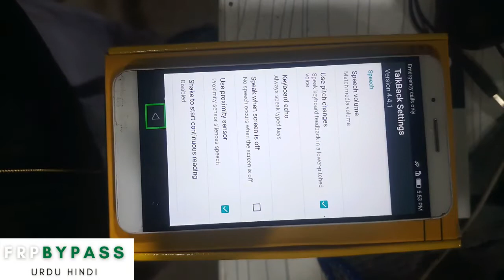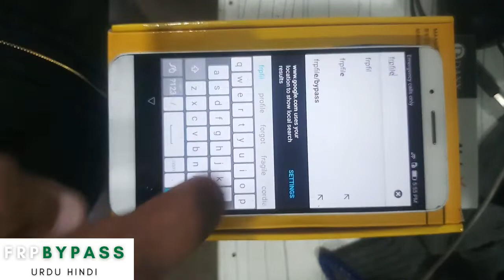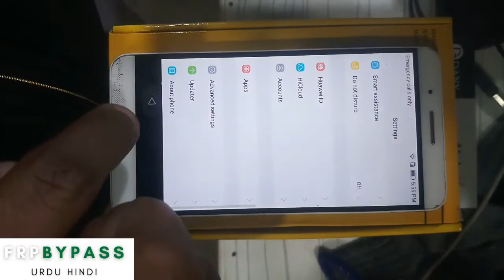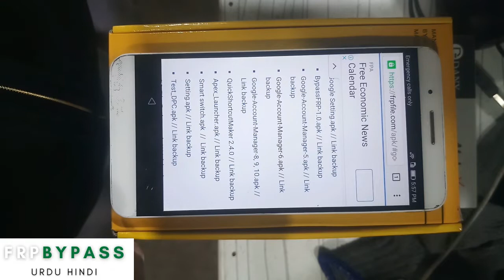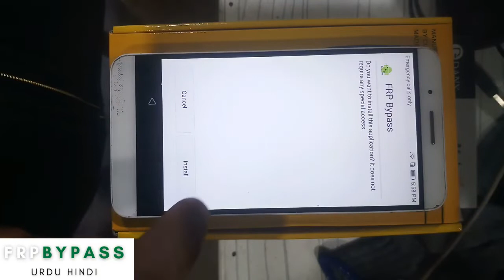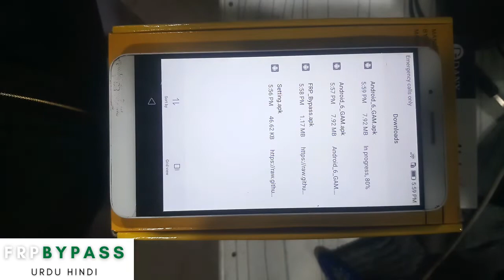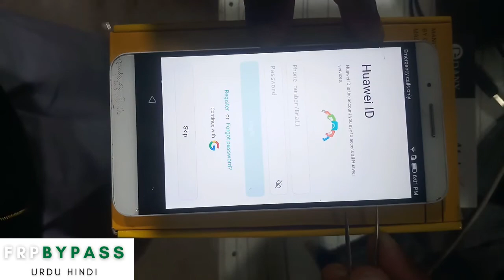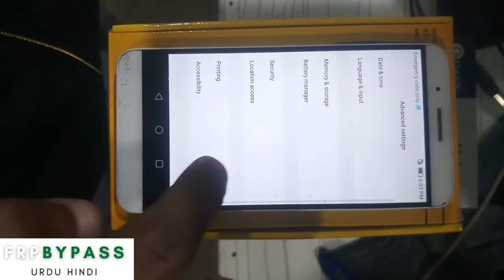honor 7i frp bypass 2022 without pc | huawei ath ul01 google account unlock android 7.1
honor 7i frp bypass 2022 without pc and also  huawei ath ul01 google account unlock android 7.1